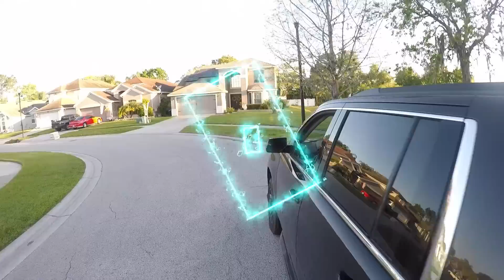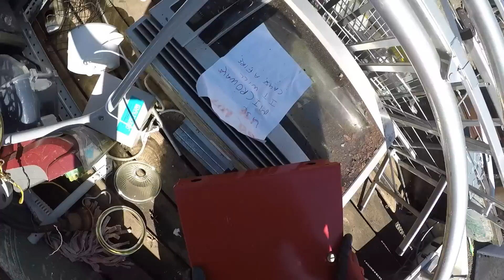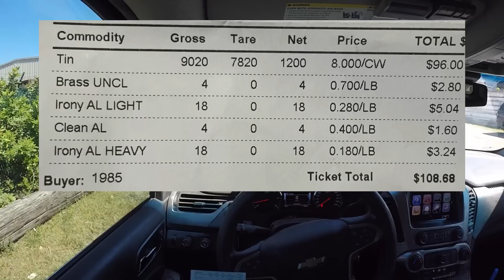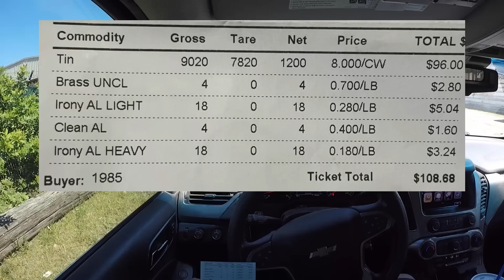Street Scrapping Heavy Metal - Little Here & A Little There Adds Up